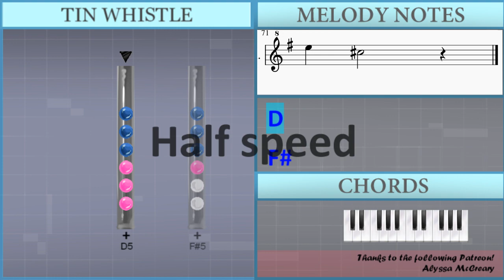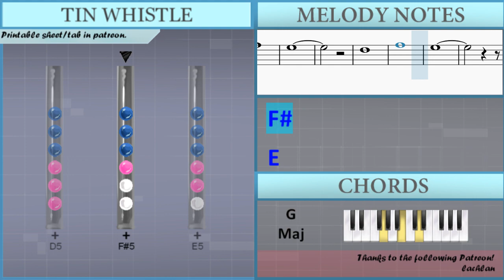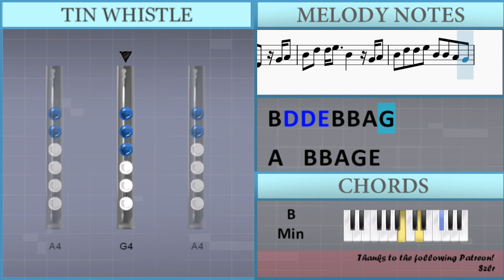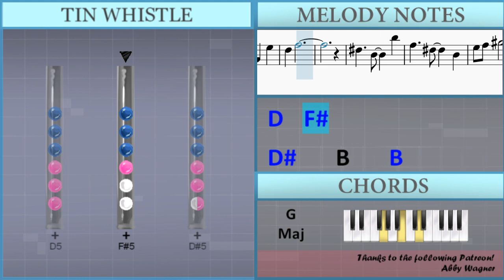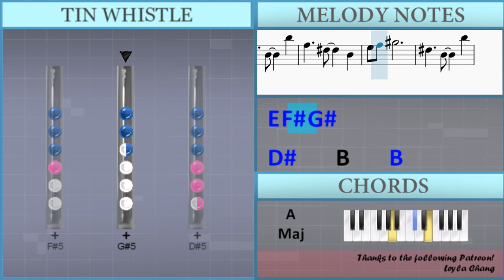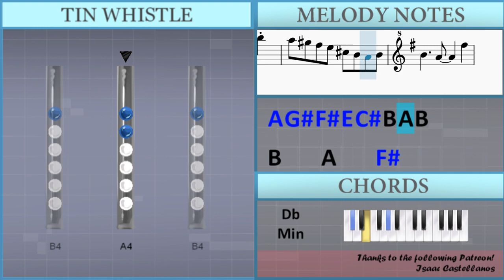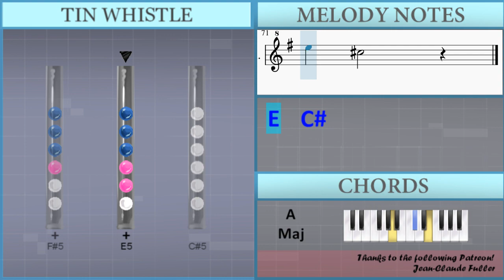How to play La La Means I Love You by The Delfonics on Tin Whistle (Tutorial)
Uncommon half-holes notes: Eb5 Ab5

Comment and let us know how the videos have helped you. It keeps us going! :)The easiest way to learn how to play La La Means I Love You by The Delfonics on the tin whistle. It's a tin whistle tutorial for La La Means I Love You by The Delfonics.

EasyTinWhistleLesson teaches you to play the your favorite instrument, through easy and simple animation so that you too can learn how to play La La Means I Love You by The Delfonics on the tin whistle easily. A tin whistle tutorial with visual animation graphic.

Lettered notation:
D5
Gb5
E5
D5
Gb5
E5
G4 A4
B4   D5 D5 E5 B4   G4 A4
B4   D5 D5 E5 A4   G4 G4
A4     B4 B4 A4   G4 E4
A4 B4   A4   G4 E4 G4 A4
B4   D5 D5 E5 B4 B4 A4 G4
A4 B4   A4   G4 E4 B4
B4 E5 B4 B4 D5   B4 E5
D5 B4     E5 E5 B5
A5 G5 E5 G5   E5 A5
B5   E5 G5 G5 G5
G5 Gb5 E5 D5 B4 A4 G4 A4
A4     G4     E5
D5   Gb5       B5
G5 A5 A5 G5   A5 E5
A4     G4     E5
D5   Gb5
G4 A4
B4   D5 B4 D5 B4 D5   E5
A5 G5 G5   E5 G5 A5
B5   C6 B5 A5 G5
A4     G4     E5
D5   Gb5       E5 D5 E5
G5   B5   G5 A5 G5 E5
A4     G4     E5
D5   Gb5
Eb5     B4     B5
Gb5     Eb5     B4
E5 Gb5 Ab5
Eb5     B4     B5
Gb5     Eb5     B4
E5 Gb5 Ab5
Db5 Eb5 E5         Db5
Db5   E5 Db5 E5 Db5 E5   Gb5
A5   Db6   Gb5 Db6
B5   A5   Gb5 A5 B5
Db6     A5 Gb5 B5
Db6   E5 Db6 B5 A5
A5 Ab5 Gb5 E5 Db5 B4 A4 B4
B4     A4     Gb5
E5   Ab5       Db6
A5 A5 B5 Db6 B5 B5 A5 B5
B4     A4     Gb5
E5   Ab5       B5 Db6
B5 A5 B5 B5 Db6 B5 A5 B5
B4     A4     Gb5
E5   Db5